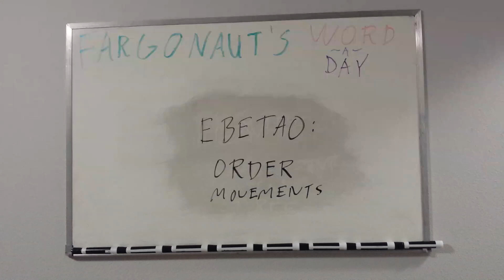Ebetao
Order moments.